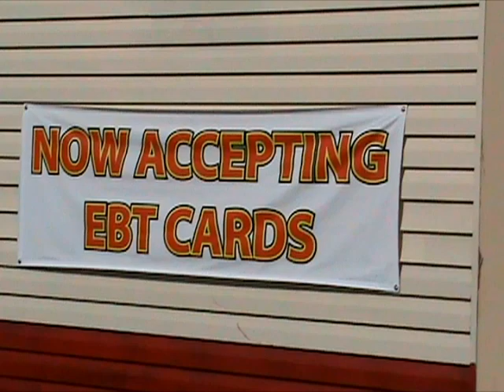Interview With Central Academy Excellence RB Khalil Boyles